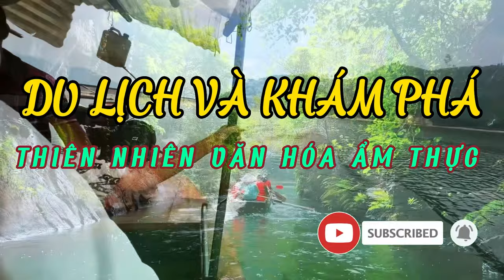#25 Kẻ Giết Chết Gopro Là Ai ? - DJI OSMO ACTION 3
Test Camera Hành Động DJI OSMO ACTION 3
Mình mua phiên bản Standard Combo (do phiên bản Adventure Combo đã hết). Hiện tại Dji Osmo Action 3 đang cháy hàng, on mình mua có lẽ là cái cuối cùng tại Sài Gòn

Nơi mình mua: Mai Nguyên - Saigon Centre
Đc: Số 65 Đường Lê Lợi, Phường Bến Nghé, Quận 1, Thành phố Hồ Chí Minh